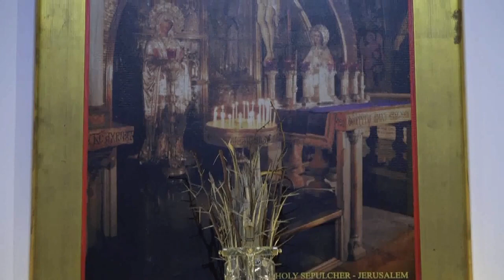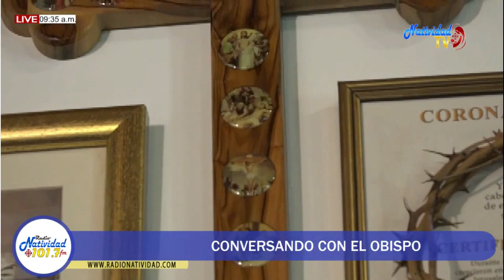Conversando con el Obispo